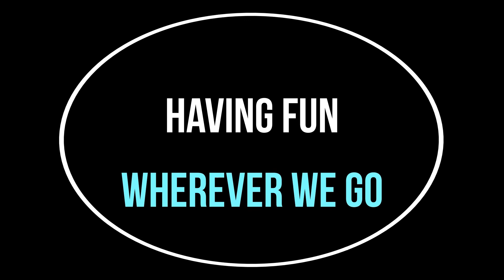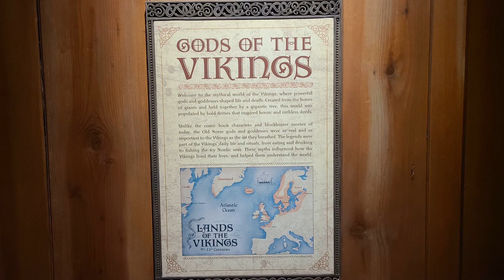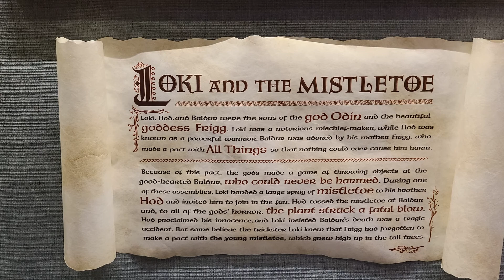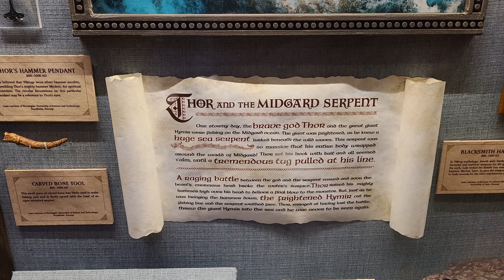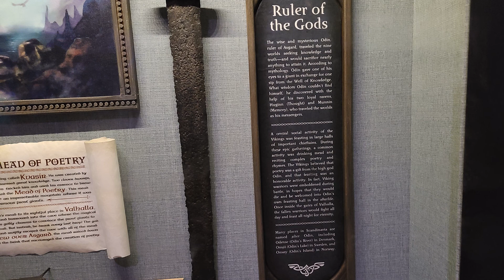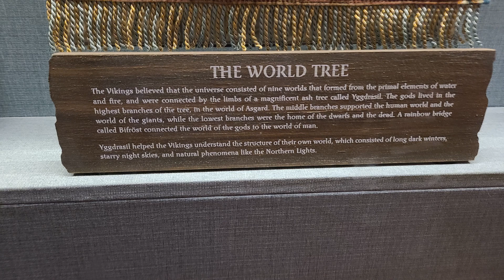Thor, Odin, Freyja, and Loki, Gods of the Vikings Exhibit , Walt Disney Epcot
‘Gods of the Vikings’ Exhibit in Walt Disney Worlds Epcot Theme park.  Celebrating the legendary Norse gods and goddesses that inspired the ancient Vikings of Scandinavia in their daily lives, guests can stop in to learn more about the popular Viking gods Thor, Odin, Freyja, and Loki through displays of authentic Viking artifacts.